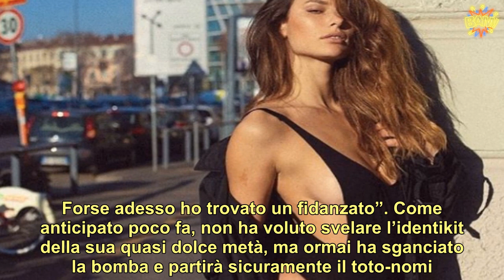“Forse ho trovato un fidanzato…”. Clamoroso Dayane Mello, non si parla d’altro dopo la conferma in d